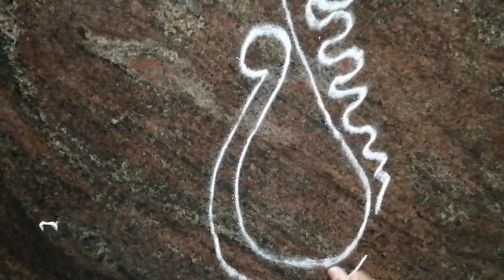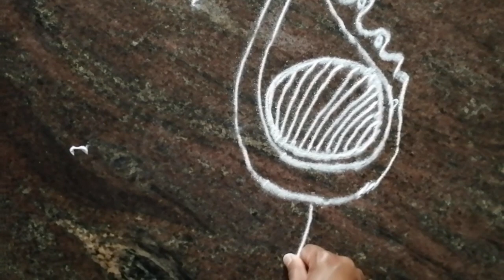Easy free hand Rangoli design | Indian tradition Rangoli design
In this video we will see how to draw easy and simple free hand Rangoli design. I hope it will be helpful for the beginners.